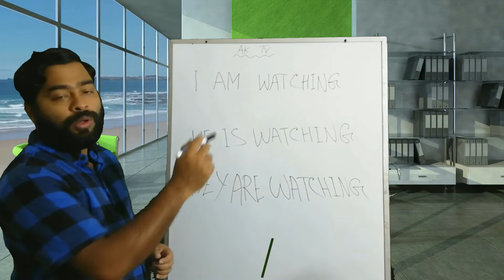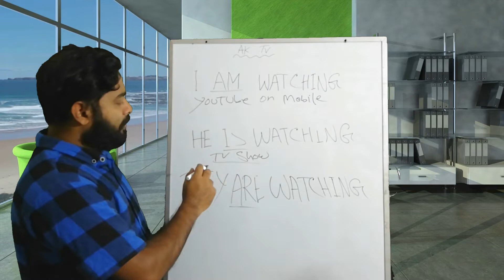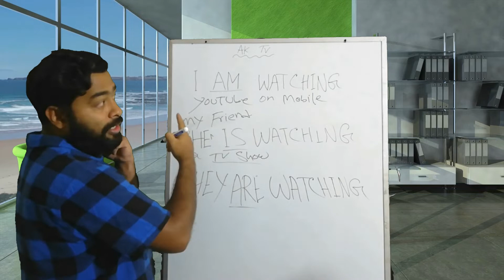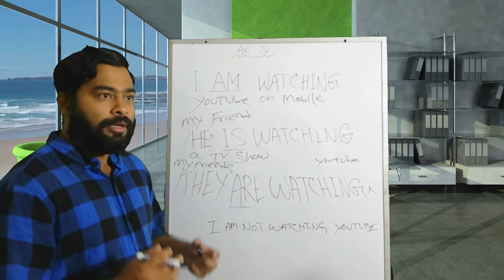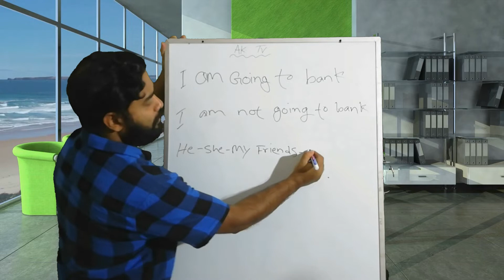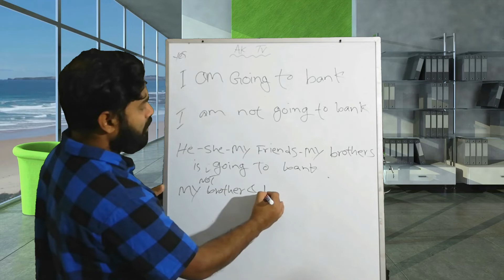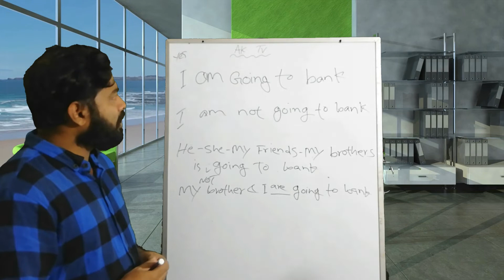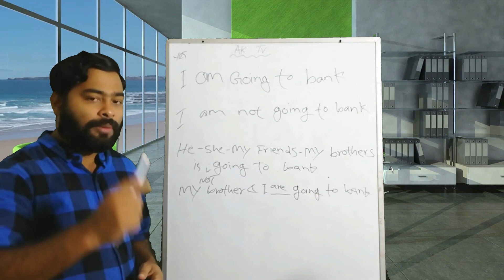English spoken practice for beginners | Speak English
We should all learn how to speak English properly. So try to practice more and more where ever you are.